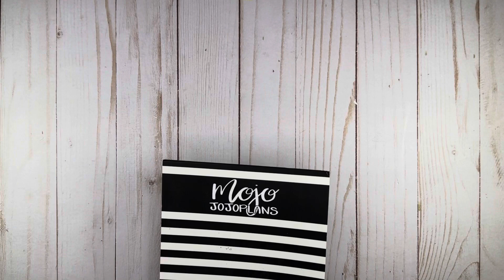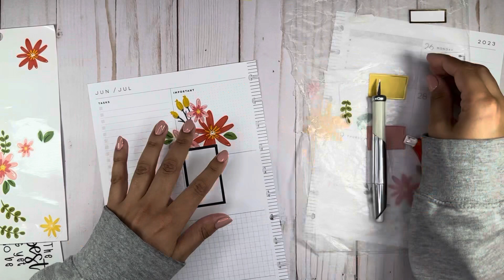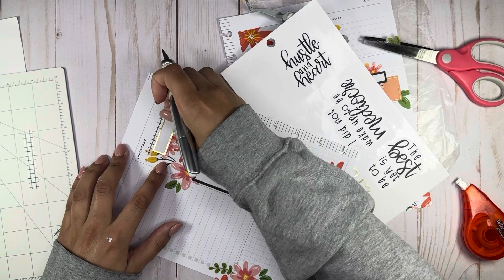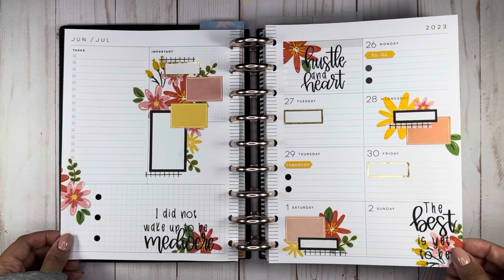PLAN WITH ME 📒 | HAPPY PLANNER DASHBOARD LAYOUT | BRIGHT SUMMER FLOWERS | JUNE 26 - JULY 2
Hi Everyone ✨

Products Used:
2023 Happy Planner x Zaewild Painted Blossoms Happy Planner - Classic Dashboard Layout- 12 Months

xo
Pardeep